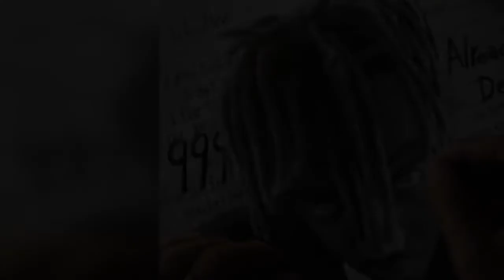Juice Wrld - Already Dead (Acoustic Cover Remix)